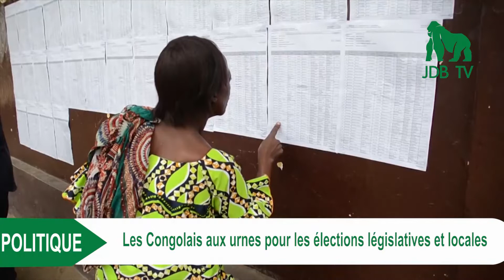Les Congolais aux urnes pour les élections législatives et locales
Les Congolais sont allés aux urnes dans le cadre des élections législatives et locales.